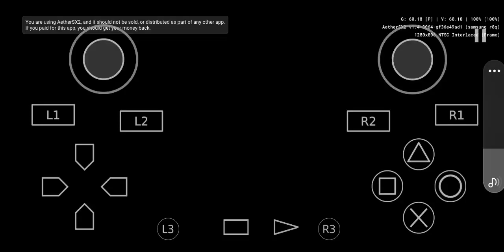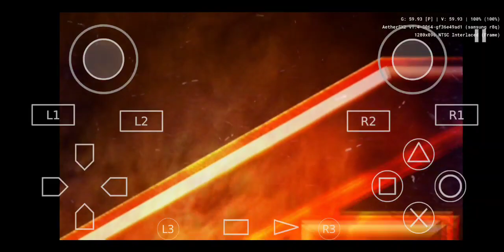Tekken 4. Intro